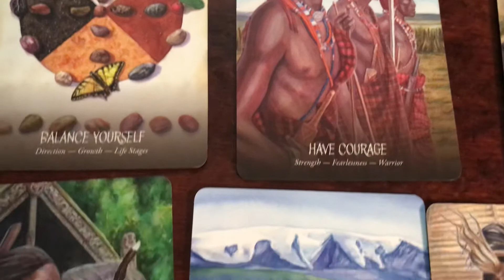Card Reading Video Included| Channeled Messages THESE CARDS KEEP COMING OUT